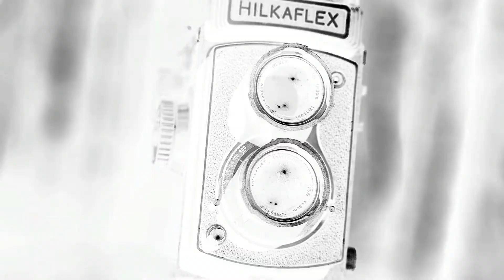polaroids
For those who know, knows. For those who doesnt know, polaroids are epic